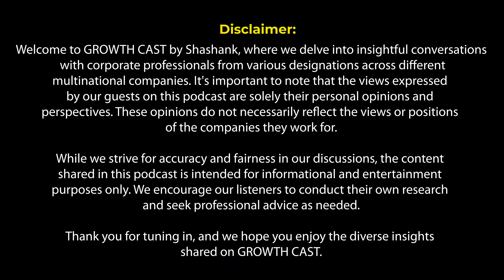The reality in Courtroom is Different from Movies: Growthcast ft Prerak Khurana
🎧 Join us on this enlightening episode of Growthcast as we delve into the intricate world of law with seasoned lawyer Prerak. In this extended discussion, Prerak opens up about the complexities and challenges of the legal profession, exploring not just the paths to becoming a lawyer but also the varied income opportunities that the field offers. He provides a rare glimpse into his career, sharing his experiences with some of the most challenging cases he has faced, offering insights that go beyond the courtroom drama to touch on the ethical, emotional, and professional stakes involved.

🔍 Whether you’re a law student seeking guidance, a young professional curious about a career in law, or just a fan of compelling legal stories, this episode is tailored for you. Prerak discusses everything from the day-to-day grind of legal work, how lawyers keep up with the ever-evolving nature of law, to the satisfaction derived from navigating complex legal battles and making impactful decisions that could change lives.

📖 Additionally, Prerak touches on how technology is reshaping the practice of law, from digital documentation to virtual courtrooms, and how these tools help streamline processes and make the justice system more accessible to all.

👂 Tune in to ‘Decoding the Law: A Deep Dive with Lawyer Prerak’ on Growthcast, where we unpack the legal world one episode at a time. Your feedback helps keep the conversation going!

Time stamps:
0:00 - Getting Started
0:23 - Prarek's Career Journey
1:14 - Law as a Fancy Profession
1:43 - Recent Case
4:30 - Gender Bias in the Law?
5:25 - Judicial & Police Custody
6:13 - Essential Laws Everyone Should Know
6:53 - Employment Bonds in India: Are They Legal?
9:06 - Social Media and Legal Consequences
10:46 - Promoting Legal Awareness in Schools
11:29 - Token Money in Rental Agreements
12:29 - Court Procedure
15:24 - Career Paths for Lawyers
16:13 - Essential Skills for Lawyers
16:41 - Pune Porsche Case
18:16 - Recent Changes in Indian Law
19:08 - Raids and Legal Provisions
20:50 - Vehicle Challans
22:20 - How a 12th Grader Can Prepare for Law
23:31 - Role of Networking
24:20 - Generating Income as a Lawyer
25:35 - Steps to Become a Top Lawyer
26:45 - Lawyer to Influencer